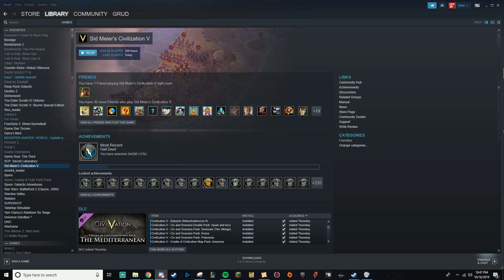i wish i could say he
jack is gay.